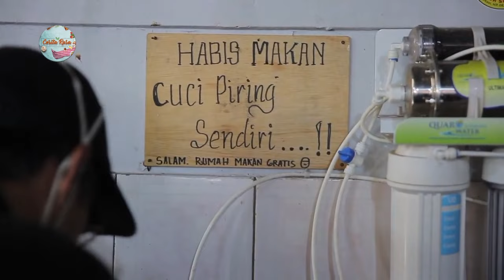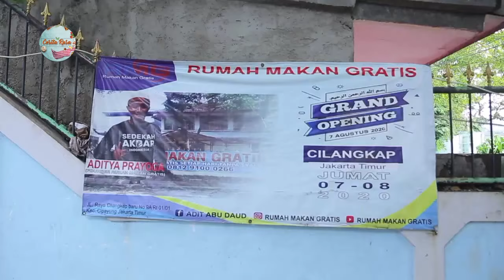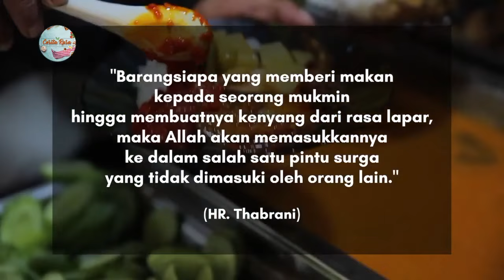Rumah Makan Gratis Menginspirasi di Bulan Ramadan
KOMPASTV - Selanjutnya Benoe akan ke Rumah Makan Gratis yang berlokasi di daerah Cilangkap, Jakarta Timur. Setiap hari Rumah Makan Gratis membagikan ratusan porsi makanan bagi orang-orang yang membutuhkan tanpa harus membayar sepeserpun.

Hari ini Benoe akan jadi relawan dengan membantu memasak di dapur untuk menyiapkan ratusan porsi makanan gratis. Menu hari ini, nasi dengan lauk ayam goreng, terong dicabei, dan sayur asam. Selain membantu memasak, Benoe juga bantu bagi-bagi nasi bungkus bersama Aditya Prayoga, sosok di balik berdirinya Rumah Makan Gratis.

Pria asal Palembang dan hanya lulusan sekolah dasar ini bahkan pernah hidup menggelandang di Jakarta. Namun di tengah keterbatasan ekonomi, tak menghalangi Aditya untuk berbagi dan menolong sesama dengan memberikan makanan gratis.

Tak hanya berhenti di Rumah Makan Gratis, sekarang Aditya juga mendirian Rumah Tahfizh Gratis dan Masjid Rumah Makan Gratis. Masya Allah!

RUMAH MAKAN GRATIS CILANGKAP - Jl. Cilangkap Baru No.9a, RT.4/RW.1, Cilangkap, Kec. Cipayung, Kota Jakarta Timur